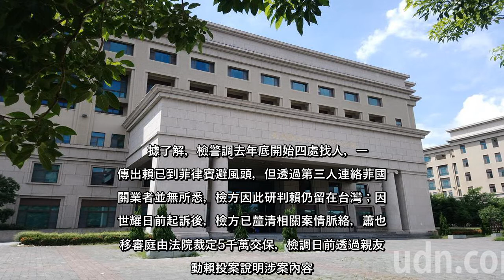✅ 嘉義地檢署去年偵辦國內最大地下匯兌案時，發現嘉義商人蕭世耀、賴朝興等人疑為博弈網站金主、經營者，是該匯兌集團最大客戶，蕭...